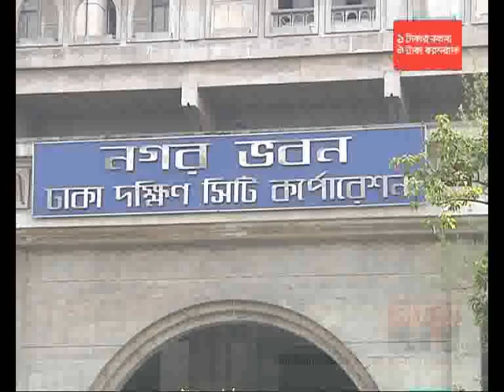সন্ধ্যার সময়(সন্ধ্যা ৭টা)